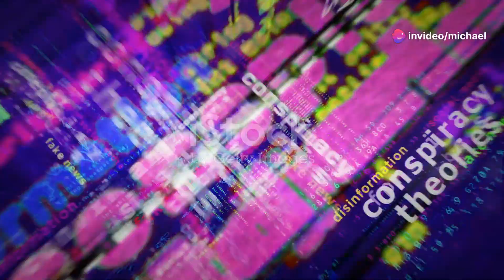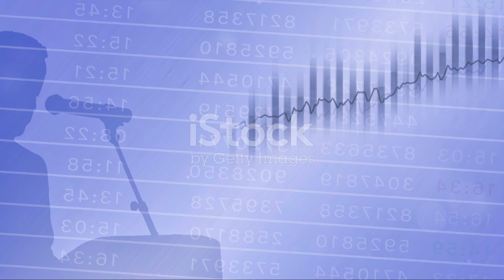Educide Unveiling 'The Birth of a Nation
Educide: The Attempt To Rewrite History Through Film